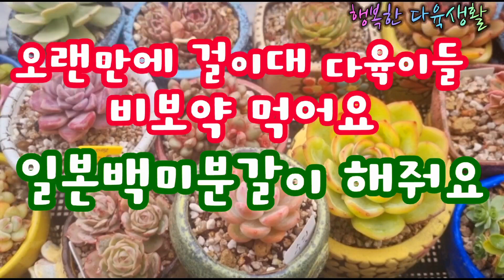봄비가 왔어요 일본백미 분갈이#Korean succulents